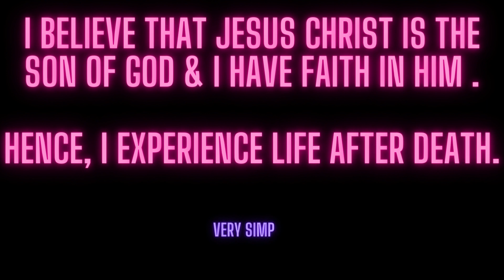LIFE AFTER DEATH - YouTube JESUS#2 ETERNITY episode 1 series 2 Pls like & subscribe, thanks.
Have you ever wondered what happens after death?

In this ETERNITY EPISODE 1, there are 10 series, that will enlighten you about the spiritual happenings in this life and the life after.

ETERNITY EPISODE 1
After Death Then What?: Series 1
Life After Death: Series 2
The Resurrection of the Dead: Series 3
New Life: Series 4
Eternal Life: Series 5
Righteous Living: Series 6
Worshipping Jesus Christ: Series 7
Physical & Spiritual Bodies: Series 8
First & Second Death: Series 9
The hope of Eternal Life: Series 10